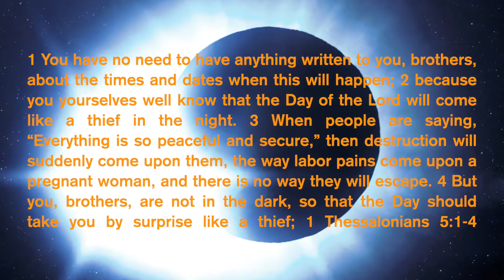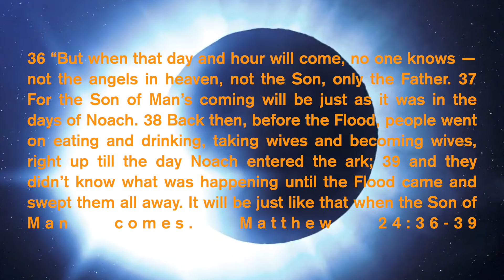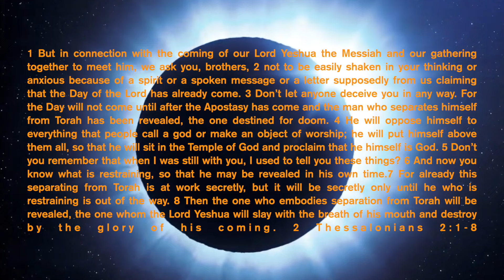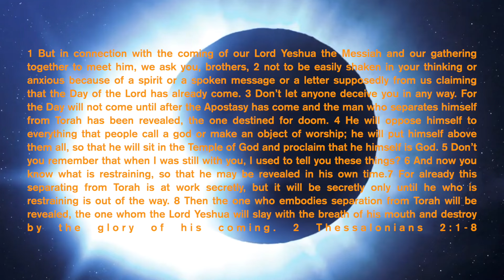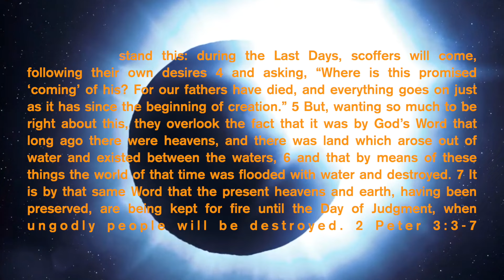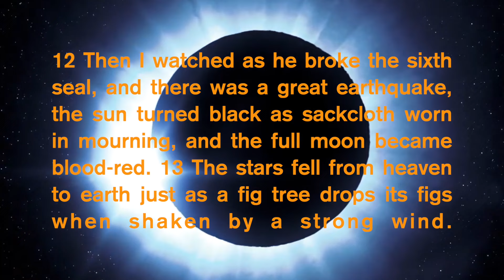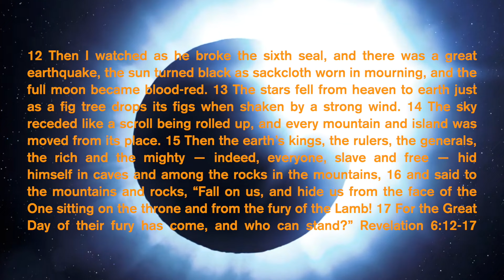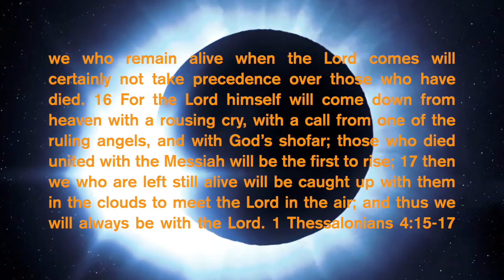The Most Powerful Prophecies From The Bible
✅ $30 OFF their best-selling 1 Week Emergency Food Kit when you go to my special web

The Bible has never lied to you... men have and continue to lie to you, but Gods Word doesn't have even one lie in it. Contrary to what the godless try and claim. When is the Day of the Lord? No believer should have any doubt about it.

If you would you like to pray to accept Jesus Christ as your Lord and Savior... Click this